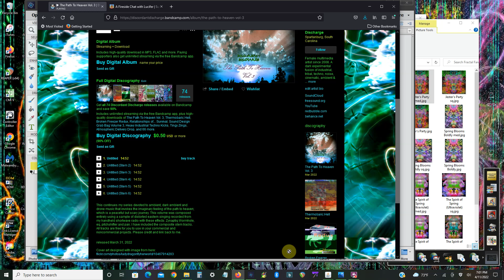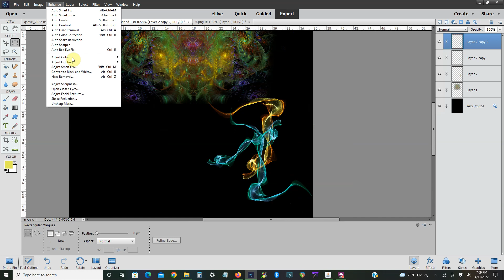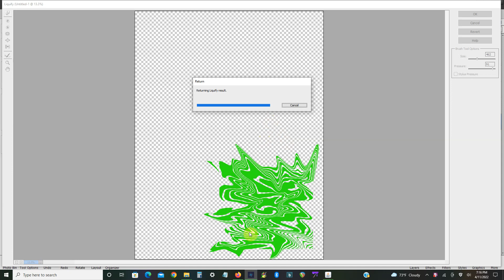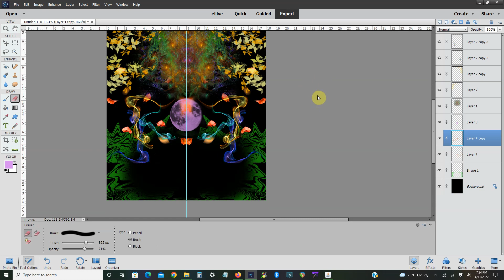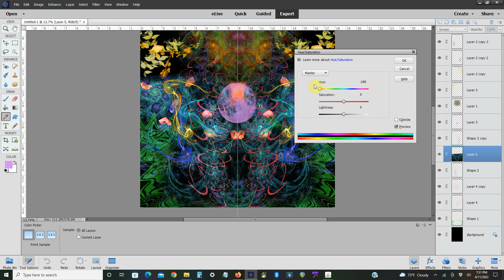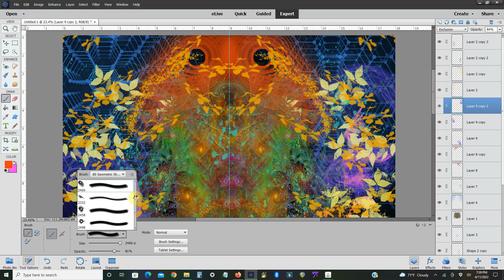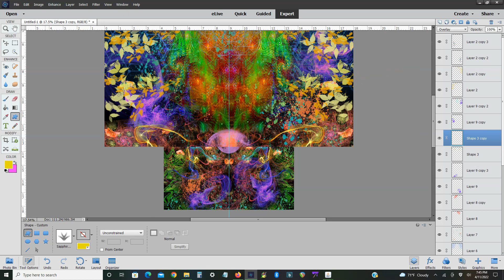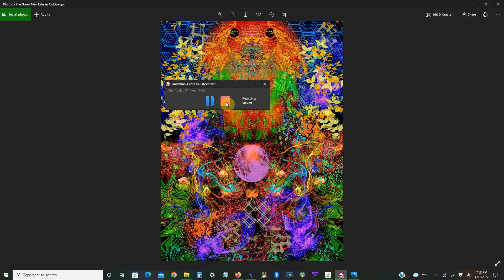Creepy Colorful Digital Art Fractal Manipulation In Photoshop: "The Green Man Exhales October"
I finally rendered some new fractals and found some cool faces. The same formula is applied: Center the fractal, add abstract brushes and shapes, make them symmetrical, add more brushes, shapes and/or stock images on a top layer assymetrically, adjust color and brightness.